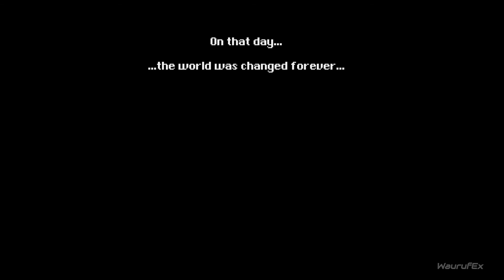Final Fantasy VI Pixel Remaster PC Gameplay Walkthrough Part 12 [No Commentary]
Welcome to my Final Fantasy VI Pixel Remaster PC Gameplay Walkthrough with No Commentary! In this video, we'll embark on an epic adventure through the world of Final Fantasy VI, experiencing its beautiful pixel art and engaging story. As we play through the game, I'll share my tips and strategies for battling enemies and progressing through the game. With the Final Fantasy VI Pixel Remaster, we experience this classic game with updated graphics and sound, making it the perfect time to revisit or discover this beloved title. So please sit back, relax, and join me on this journey through the world of Final Fantasy VI!